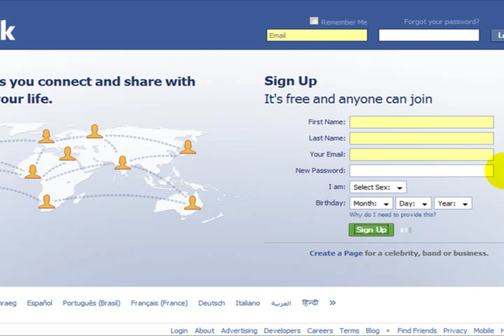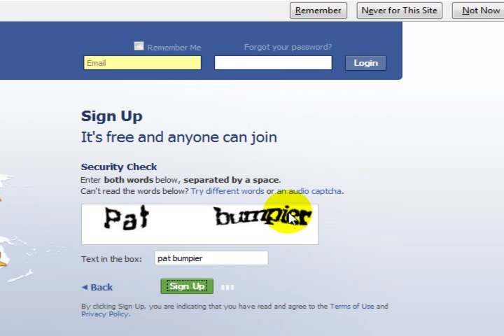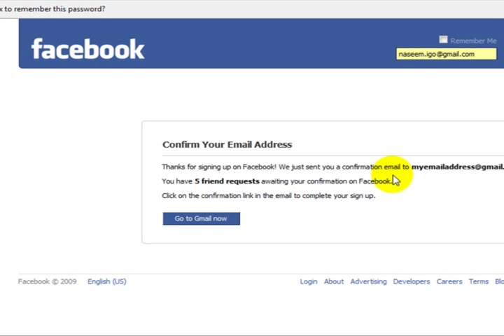Cara Mendaftar Akaun Facebook